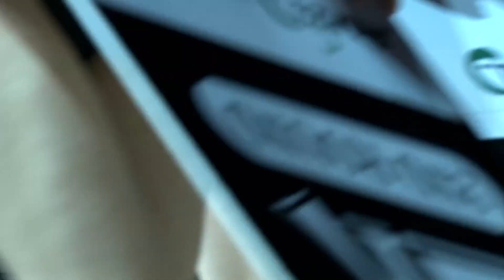【MuayThai】ONE ムエタイ フライ級 真吾 vs ライヤマン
BOM OUROBOROS 2021
2021年9月26日（日）大田区総合体育館

■【後半戦 第四試合】
ONE ムエタイ　フライ級　3分3R (延長なし）（肘あり）
真吾（レンジャージム）
ライヤマン（ナックルズジム）